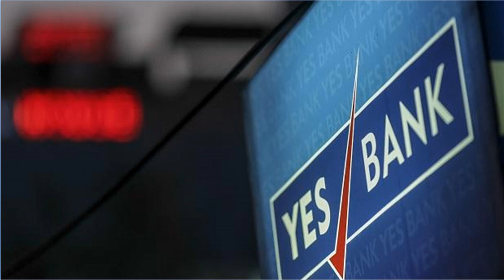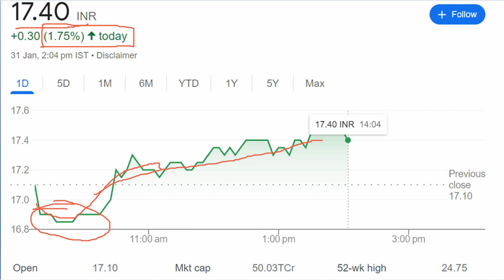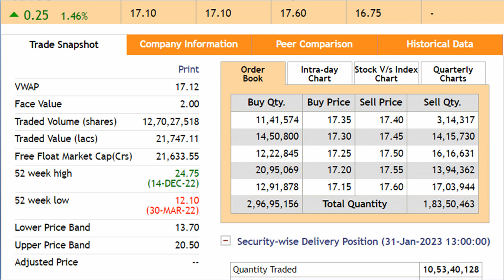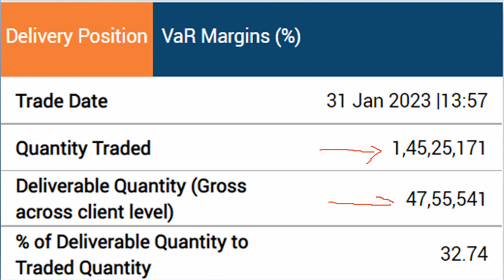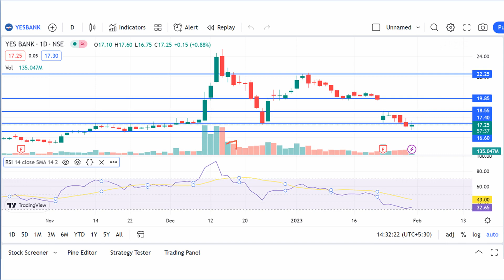yes bank Q3 results | yes bank latest news today | yes bank latest news l penny stock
We are not SEBI registered. We just provide the targets and we request our viewers to do their own research and take financial advisors suggestion before trading.